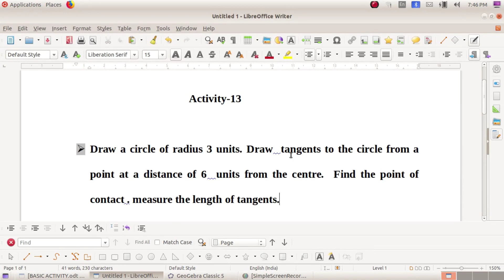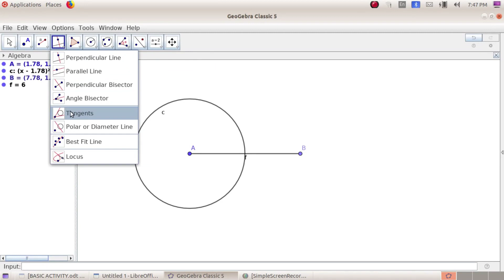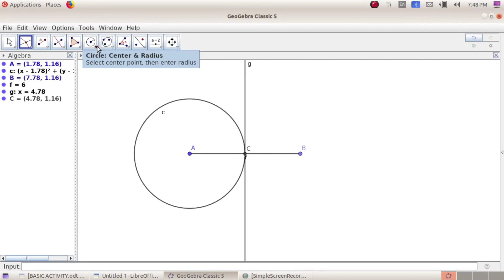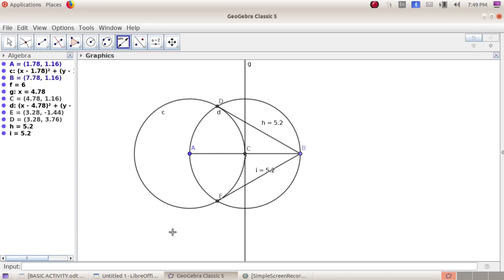GeoGebra activity 13